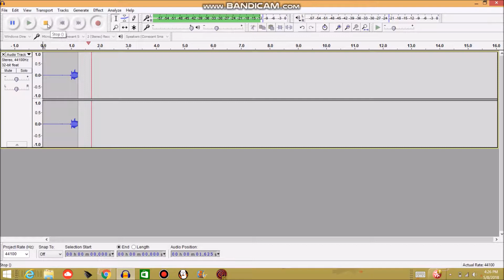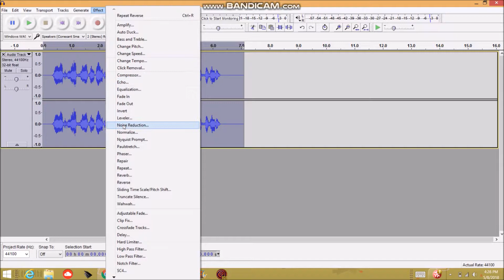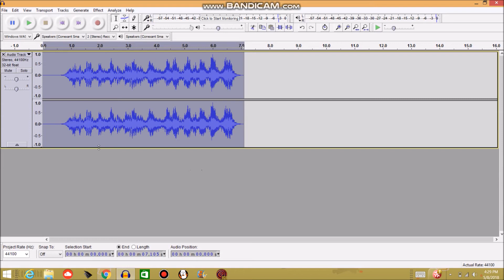How to Sound Like You're Possessed in Audacity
Heyo, guys! Yeah, I seriously need an outro script.